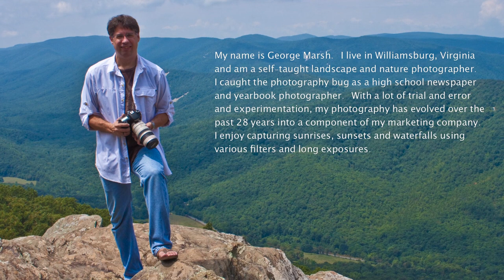George Marsh Photography anticipates great first impression using 22Social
George Marsh of George Marsh Photography from Williamsburg, Virginia is very anxious to use 22Social to announce a new signature image series product with his photographs. George's mantra is... "You never get a second chance for a first impression!" and feels 22Social will provide a spectacular first impression on Facebook and mobile smartphones around the world!